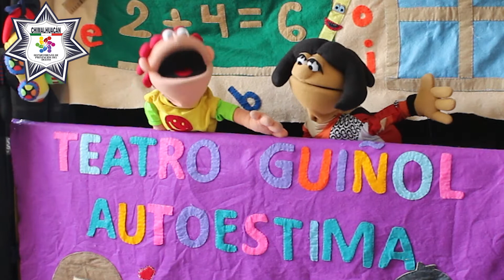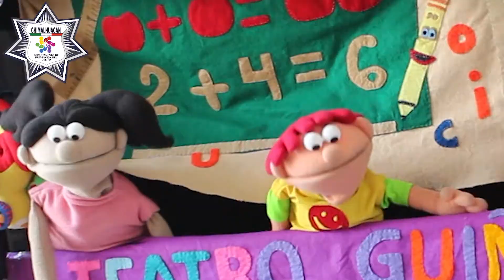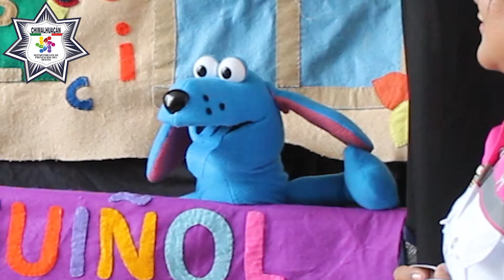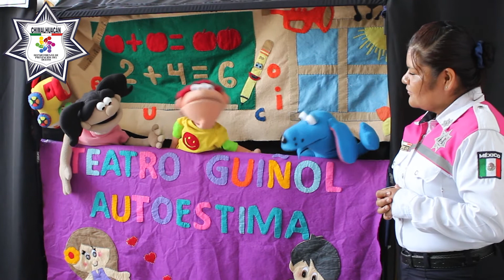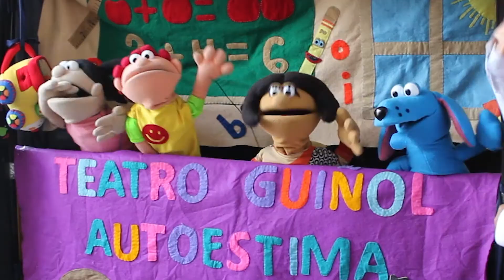TEATRO GUIÑOL "AUTOESTIMA"